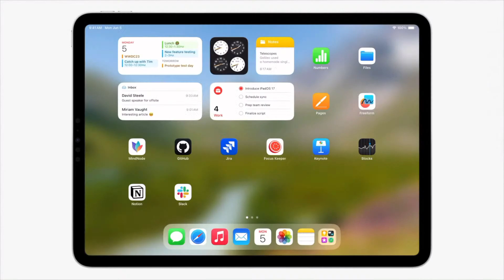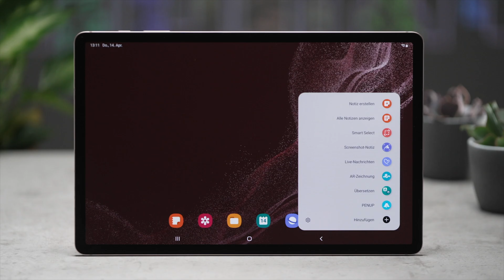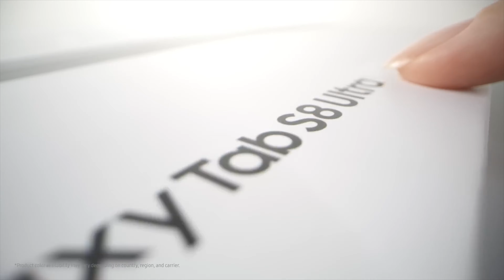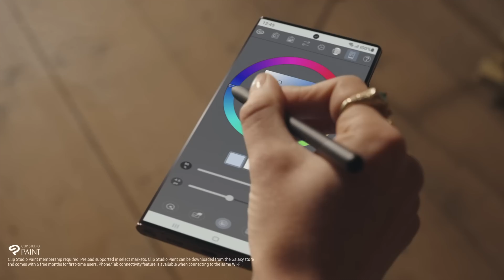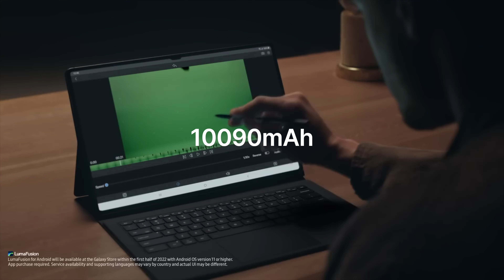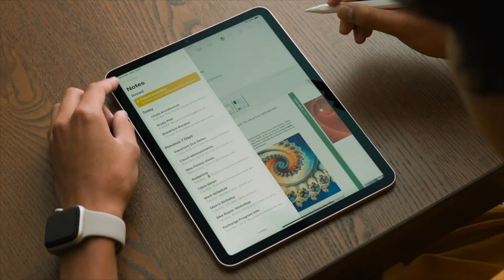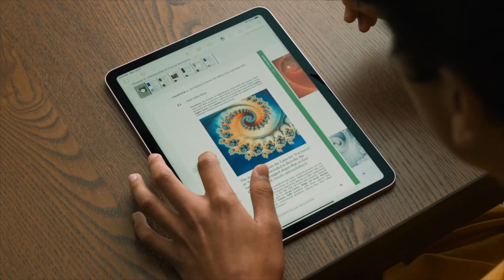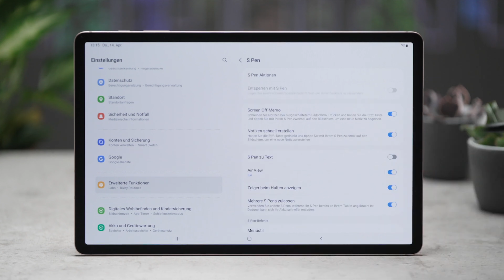Galaxy Tab S9 Ultra - Übertreibt Samsung jetzt? [Infos🗒️+Preis💰]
Schau dir meine eigenen Produkte an:
Kochbuch für Suppen

Sichere dir deine NEUEN Galaxy Modelle:
Galaxy Fold 5
Galaxy Flip 5
Galaxy Watch 6 Classic
Galaxy Watch 6
Galaxy Tab 9+
Galaxy Tab 9 Ultra

Mit dem Release des Samsung Galaxy Tab S9+ und Galaxy Tab S9 Ultra liefert Samsung in der Jahreshälfte neue Tablets für seine Kunden. Was das Ultra Modell kann und was es kostet, verrate ich dir in diesem Video!
📰 WEBSEITE – Alle Links und News für euch ▼